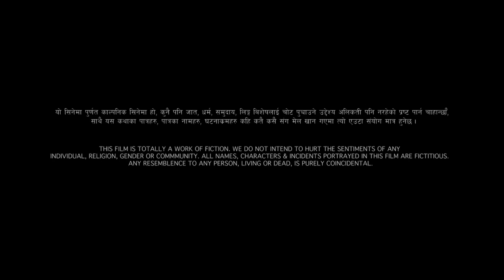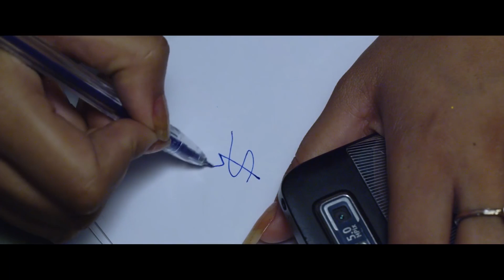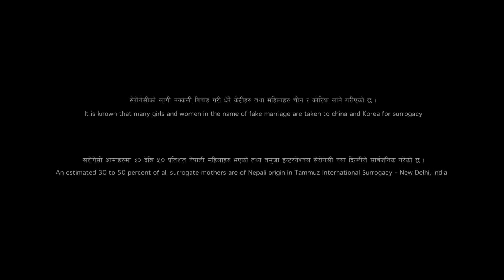Karkhana || New Nepali Full Movie HD || Ft.Sushil Shrestha / Barsha Siwakoti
KARKHANA is a romantic drama with a strong social message. Although the main plot has been kept unrevealed to keep the suspense and maintain the surprise element but overall it is a story about a women's wrong choice in life and the difficulties she faces to come to terms with and to overcome these challenges. The film is able to bring forward a social issue, challenging the stereotypes on women hood and its boundaries.
In a nutshell it is a complete family entertainment package with romance, hatred, friendship, humor and action with an underlining social message.

Cast: Sushil Shrestha, Barsha Siwakoti, Nabin Lamsal, Jebicca Karki, Bikash Upreti, Supi Thapa, Rajak Shahi, Saugat Dhital, Ghanshyam Giri and Sujit KC.

Screenplay & Dialouges: Amardeep Sapkota, Dayaram Dahal, Sushil Pokhrel
Editor: Ananta Ghimire
DOP: Nabaraj Uprety
Music: Anil Shahi | Hercules Basnet | Kalyan Singh
Production Controller: Ganesh Sapkota
Chief Asst. Director: Sudeep Kunwar
Action: Chandra Pant
Choreographer: Kabiraj Gahatraj
Sound Design: Uttam Neupane
Background Score: Shailesh Shrestha
Publicity Design: Shann Thapa
Written & Directed By: Amardeep Sapkota
Co-Produced By: Suryansh Khadka | Samarpan Bajracharya
Produced By: Sudip Khadka | Amar Bajracharya